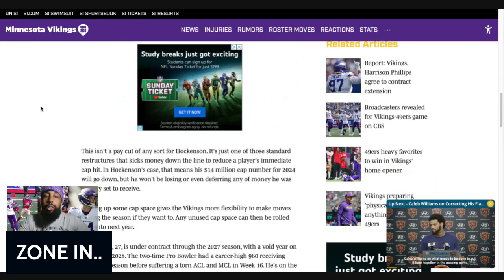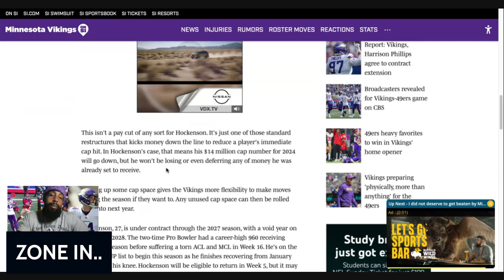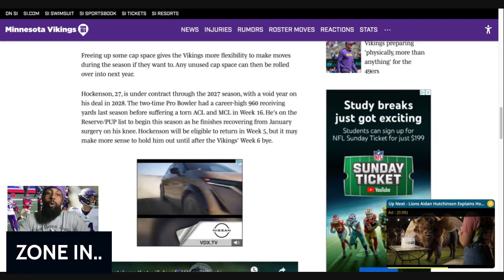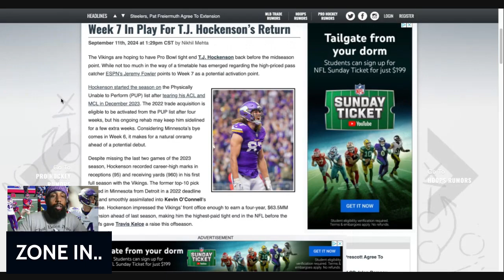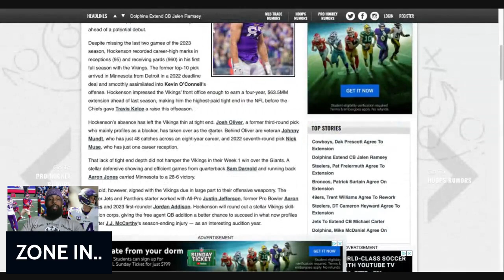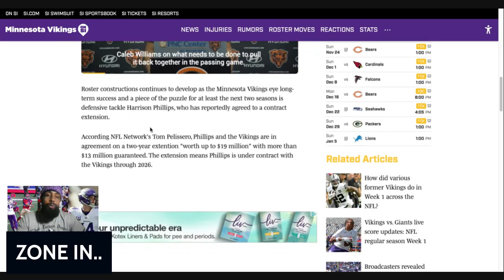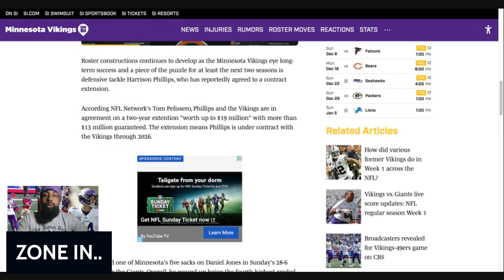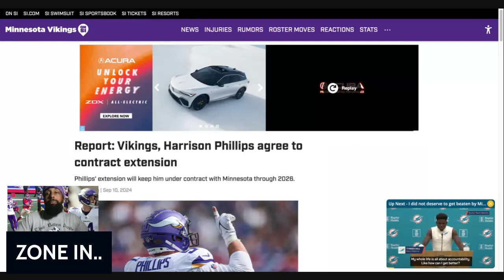Minnesota Vikings MAJOR KEYS to VICTORY VS The HYPED up 49ers. TJ Hock news, Harrison Phillips news.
THE MINNESOTA VIKINGS..
RESTRUCTURE TJ HOCKENSONS..
CONTRACT..
THEY ALSO EXTEND HARRISON PHILLIPS..
NICE MOVE..
THE MAJOR KEYS TO VICTORY..
VS THOSE HYPED UP 49ERS..
LETS WIN..
HEAVY..
SKOL VIKES..